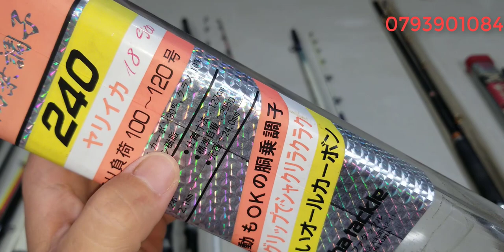Tập 431 : Cần câu Nhật Bản , cần câu ngâm, lancer (07/3/2024)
Daiwa , shimano , abu,